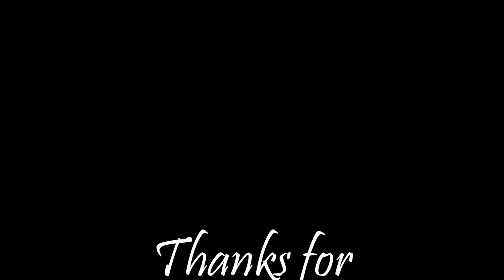Aqasha - Kasih Sepanjang Hayat (Audio + Cover Album)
Cahaya Hati (2001)